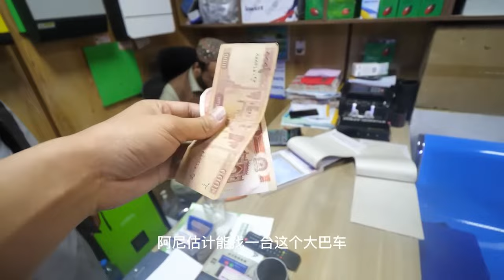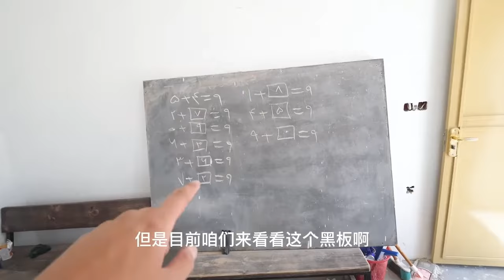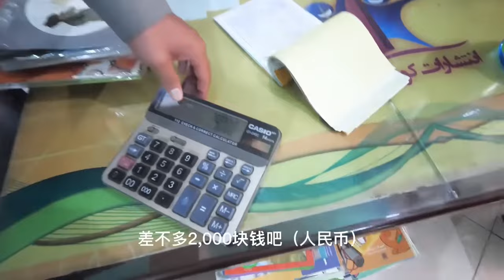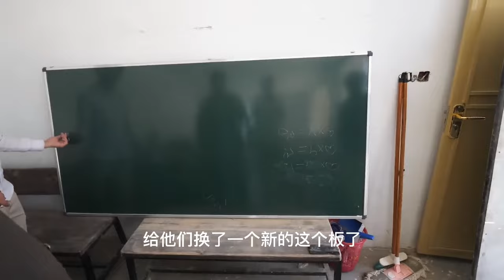【合集】锋哥给学校购买太阳能设备，孩子们用电上课更有保障，仔细一看物资全是中国制造！【藏锋Kevin】